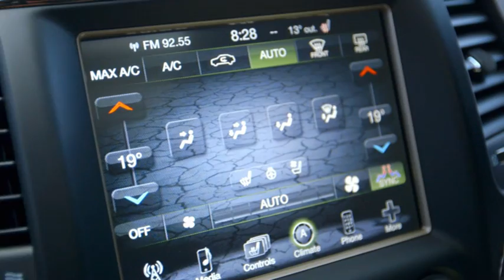Jeep Grand Cherokee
Το ανανεωμένο Jeep Grand Cherokee κάνει πρεμιέρα στη Γενεύη με μικρές μόνο αλλαγές στην επιβλητική σχεδίασή του. Στο βίντεο παίρνετε και μια μικρή γεύση για τα συστήματα εκτός δρόμου κίνησης του μοντέλο.